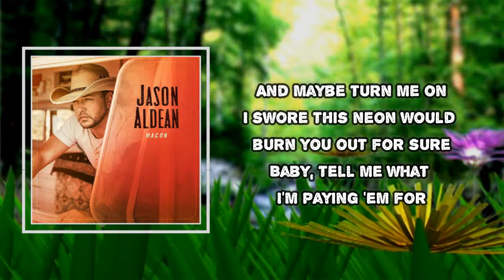Jason Aldean - This Bar Don't Work Anymore (Lyrics)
Album: MACON

This Bar Don't Work Anymore  Lyrics:
That smoke's supposed to cover you up
And cloud my mind
This drink should be gettin' me drunk
Mm, and gettin' me by
It should be easy to do what I came here for
But the second you walk through the door
This bar don't work anymore
You're giving it a hell of a job to do
The way he's spinning you 'round on the floor
Brings back the midnight missing you
I was just drinking through, baby
It's driving me crazy
Even the whiskey can't ignore
That I'm right back where I was before
This crowd's supposed to drown you out
All night long
Some pretty girl's supposed to turn things around
Mm, and maybe turn me on
I swore this neon would burn you out for sure
Baby, tell me what I'm paying 'em for
They might as well close it down
Shut it down, go 'head and board up the windows and lock the doors
'Cause this bar don't work anymore
Still hung up on when I was yours